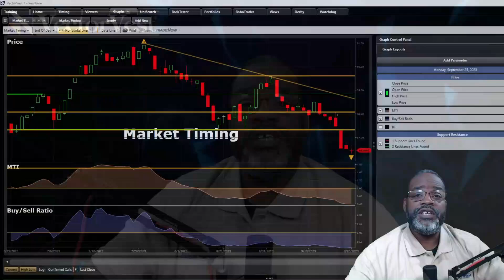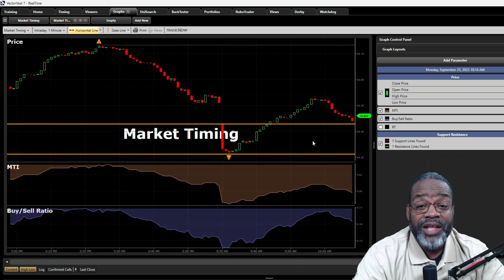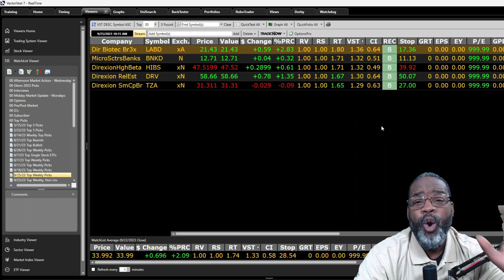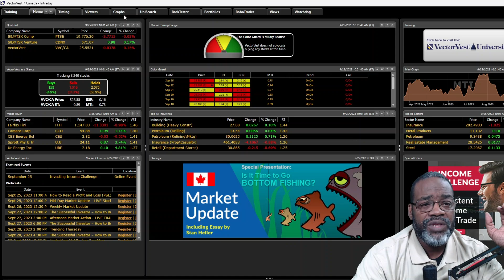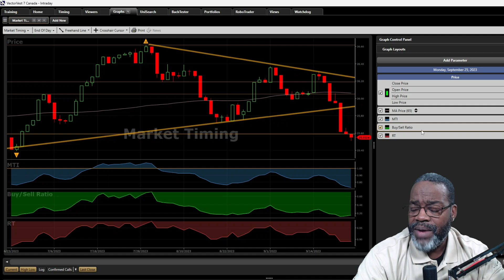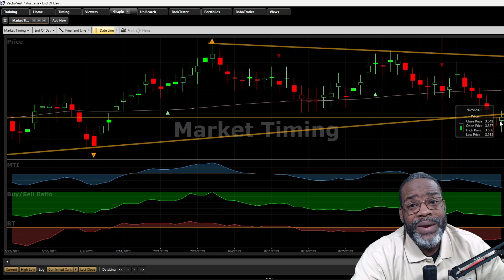Playing the Right Side of the Market with These Picks! | VectorVest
Every week we provide some great stock picks for you to take a look at. The market has been down but are we ready for s bounce or ready to go bottomfishing. This week we are paying close attention to the reaction of the Fed to pause interest rates. We have our subscribers on the right side of the market at all times. This is a golden opportunity to take a subscription the VectorVest software, Right Now for $0.99!! You will be informed on when to pull the trigger and what stocks to put on your shopping list. go to

Video Topics: vectorvest, stock market, financial education, stocks to buy, investing, best stocks to buy now, stocks to buy now, best stocks to buy, stocks, stocks to buy 2023, stock moe, stocks 2023, stock picks, stock market news, top stocks to buy now, best stocks to invest in 2023, warren buffett, best stocks, how to invest, finance, best stock, breakout stocks, breakout stocks for tomorrow, breakout stocks for swing trading, stocks for tomorrow, multibagger stocks, stock analysis